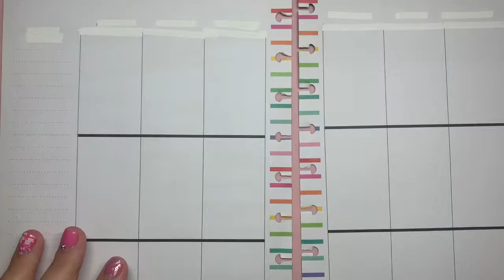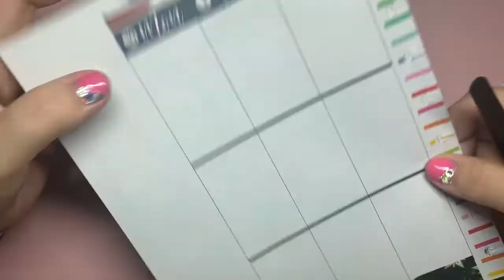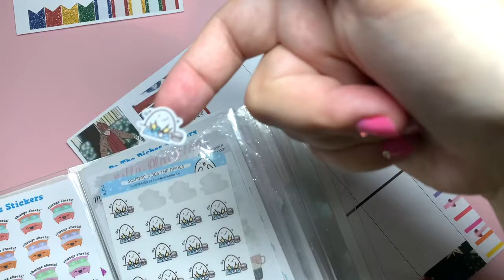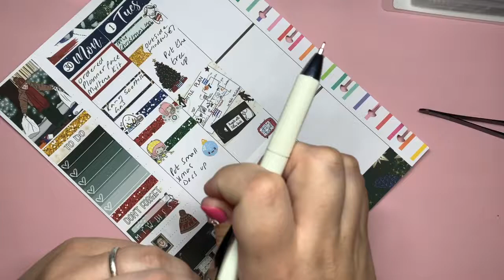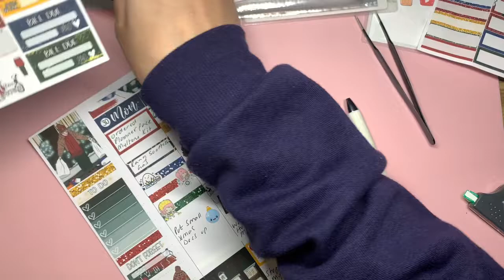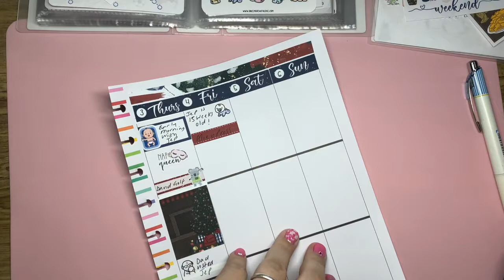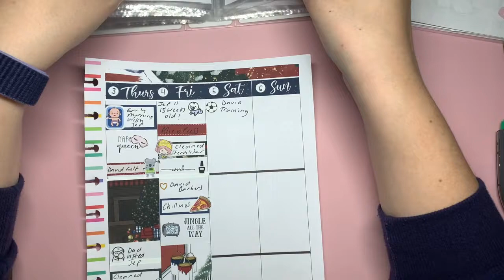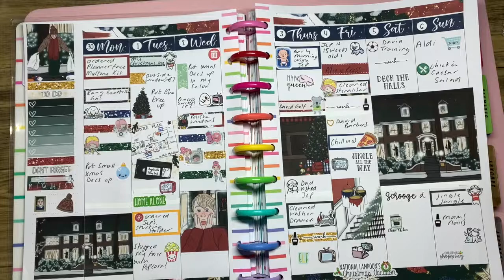MEMORY PLAN WITH ME | 30TH NOV- 6TH DEC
Hello everyone hope you're all well. Here is a video of a memory spread i did. I am sorry its really long but it was my first time filming anything like this so I'm still finding my feet with it lol.